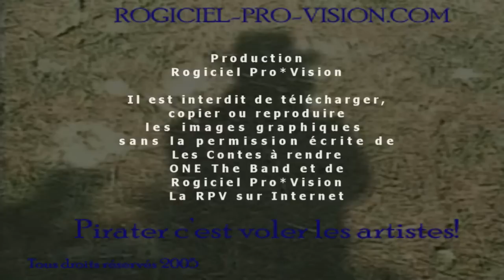CHOQ-FM One the band - Les contes à rendre 7 jan10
CHOQ-FM One - Les contes à rendre 7 jan10
CHAQUE SEMAINE , JEUDI 18.30P SUR CHOQ.FM
LES CONTES À RENDRE
JEUDI 18:30